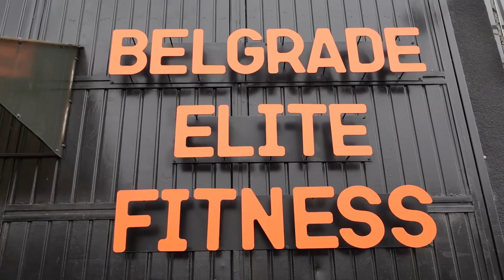Top 10 FITNES MITOVA